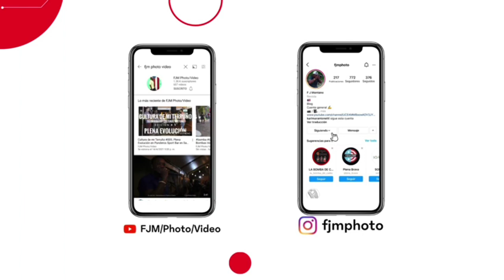Medley de Bombas - (Yazmin Vicente) - En el Batey de Bomba Salitre